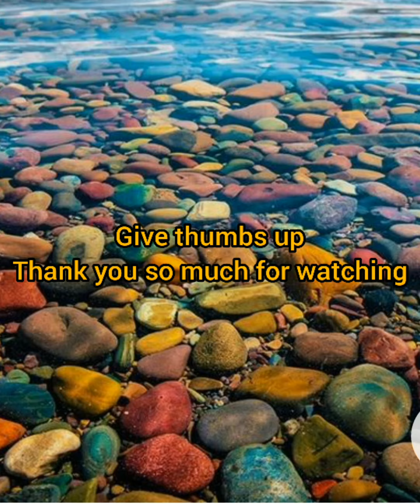SEVEN QUALITIES THAT ALLAH LOVES | 7 BATEIN JO ALLAH KO PASAND HE